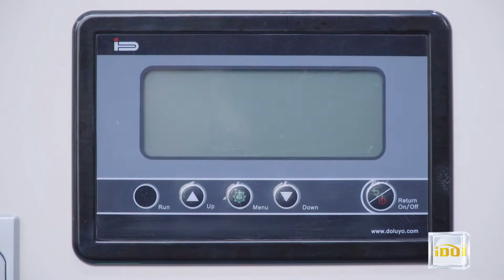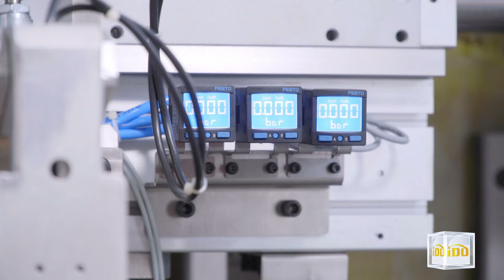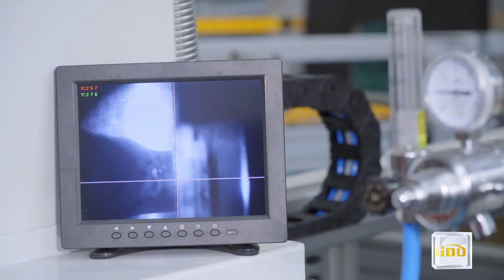Automatic laser welding line for washing machine drum assembly